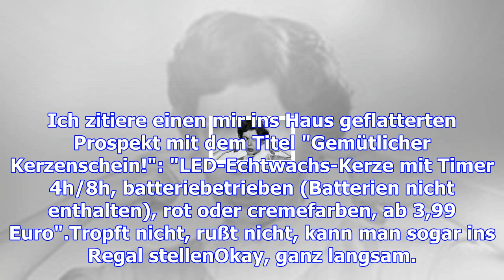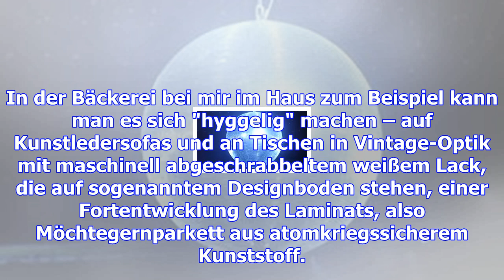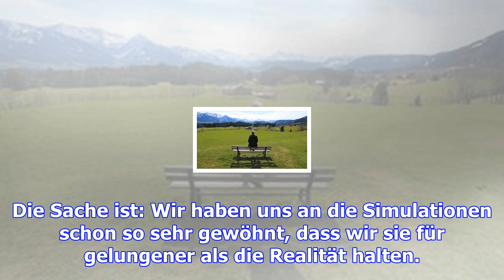Gegen die simulation hat das echte keine chance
Wann immer sich diese kleine Kolumne dem trauten Heim nähert und speziell den häuslichen Sitten und ...